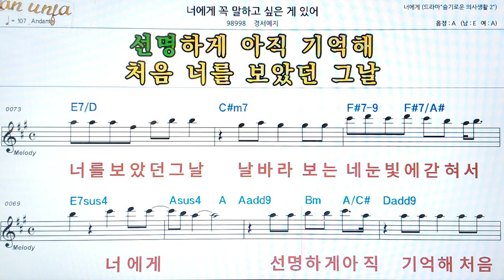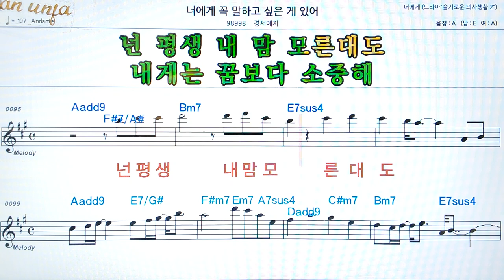너에게 꼭 말 하고 싶은 게 있어/경서예지👍악보, 코드,가사,Karaoke*가라오케 반주